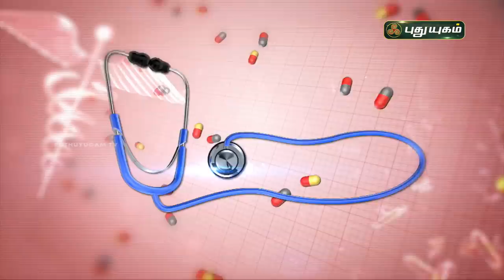சளி தொல்லை நீங்க - எளிய வீட்டு வைத்திய முறைகள்! Doctor On Call | PuthuyugamTV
RJR Hospital,
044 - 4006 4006